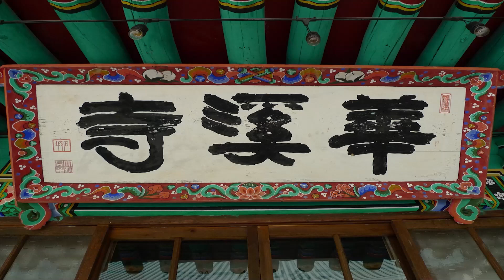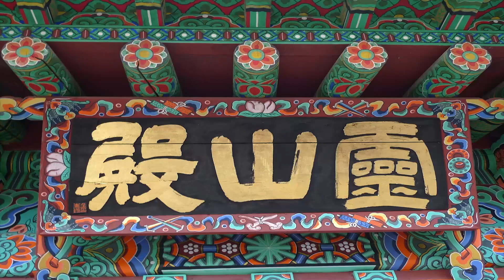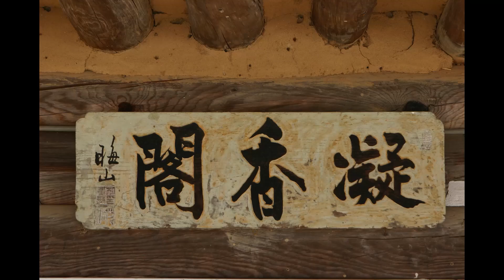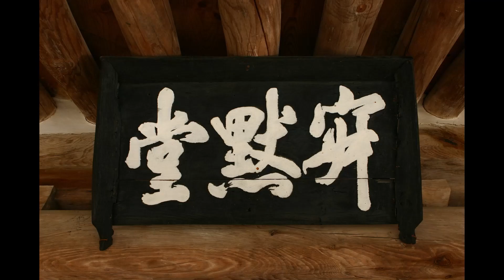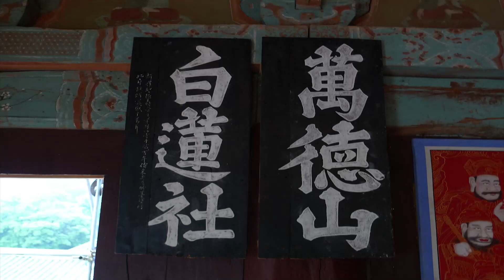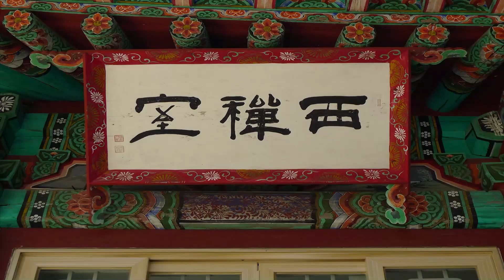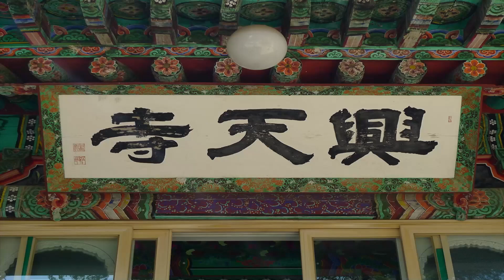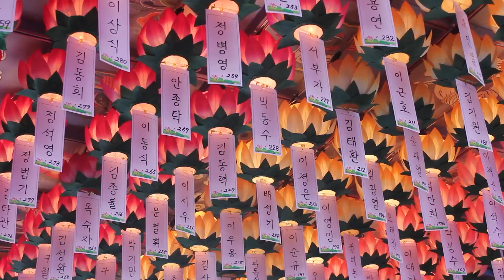성법스님 - 불교의 근본교리 (11회). 삼학(三學) - 세가지 수행